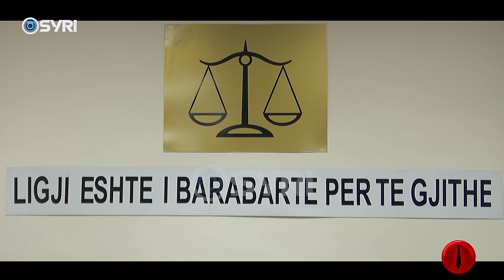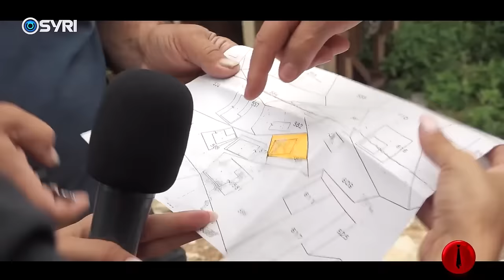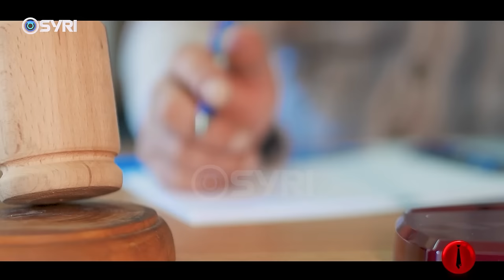PIRANJAT/ Sherri për tokën i publikuar në 'Tik Tok', Piranjat shkojnë në Progonat (23.09.2023)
PIRANJAT/ Sherri për tokën i publikuar në 'Tik Tok', Piranjat shkojnë në Progonat

'Piranjat' është një show televiziv investigativ që transmetohet në Syri Televizion të premteve, në orën 20:45 dhe zgjat 120 minuta. Programi ka si bazë argëtimin dhe është i ndërtuar mbi një stil investigativ disi sarkastik. Ai prezantohet nga Florian Binaj dhe Dojna Mema ku temat kryesore që trajtohen në program kanë lidhje me aktualitetin. Temat dhe investigimet realizohen si reagim nga një ngjarje apo situate të caktuar, por edhe nga sinjalizimet e qytetarëve apo grupeve të interesit. Gjithashtu në këtë format ka intervista të stilit provokativ ku personalitet shndërrohen në 'viktima' dhe konsiderohen si pjesë argëtuese e formatit. 'Pranjat' realizojnë kamera të fshehta në ambiente të papërgatitura dhe për audiencën konsiderohet pjesa më argëtuese e këtij formati.